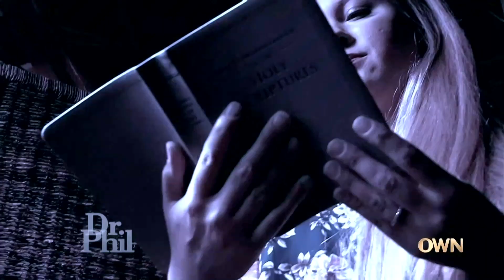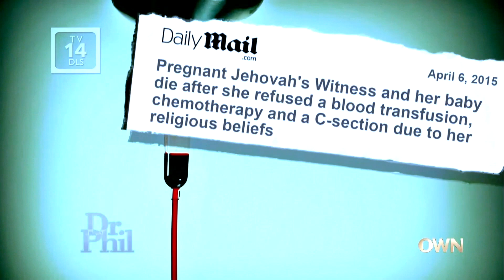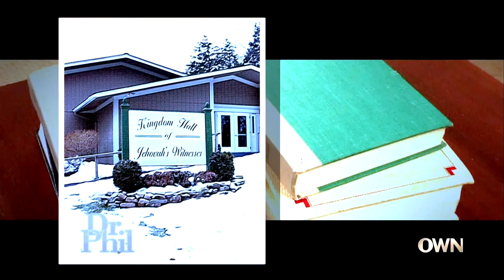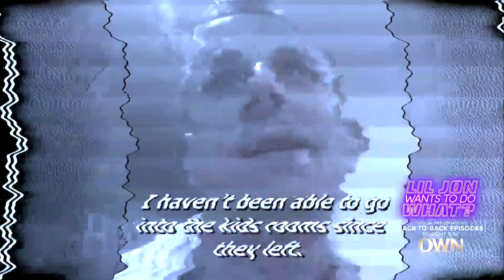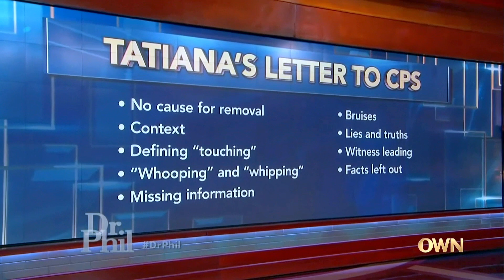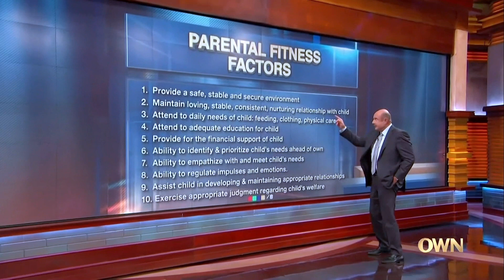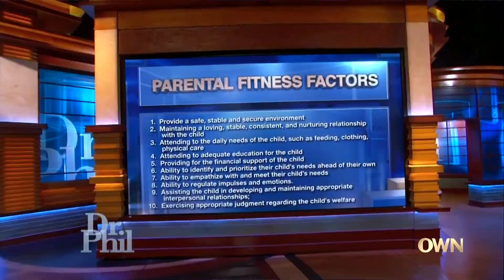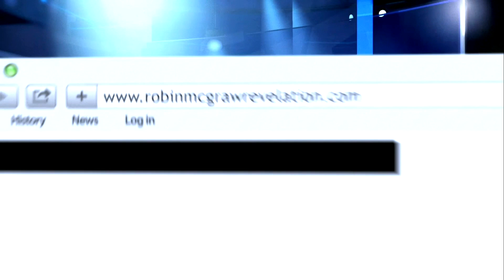My Husband's Religious Beliefs Are Tearing Us Apart: A Shocking Confession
Tatiana has left Jehovah's Witnesses and wants her husband to leave, too; CPS has put their children in foster care over what the parents say is a misunderstanding. S16 E73
We publish them as soon as they are aired!